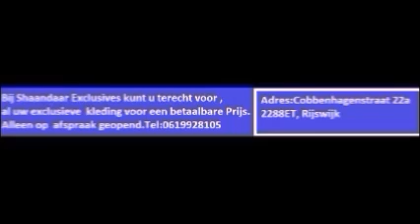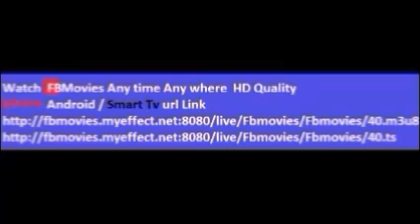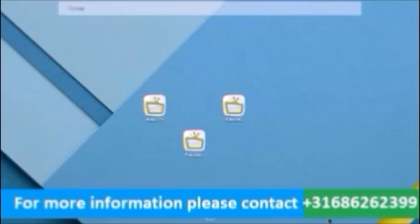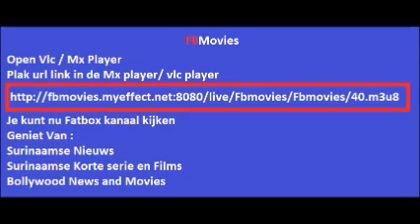Shabier Ishaak SARNAMI SAMACHAAR (21-05-2018)